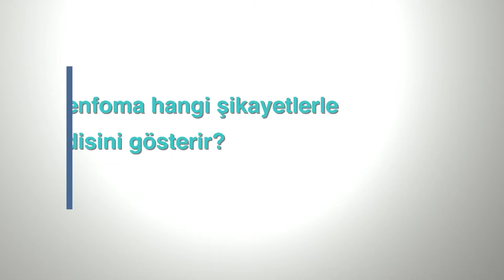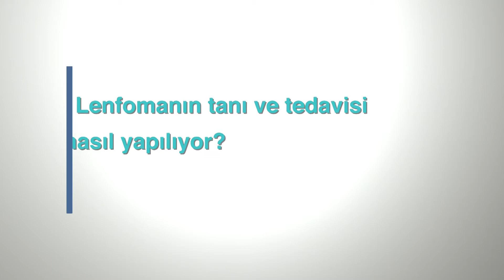Lenfoma Nedir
Medicana Çamlıca Hastanesi Hematoloji Uzmanı Doç. Dr. Özkan Sayan, lenfoma hakkında bilgi veriyor.